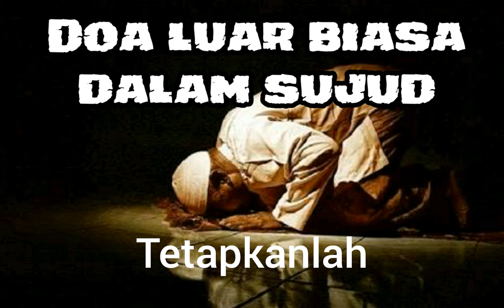Doa Dalam Sujud....luar biasa manfaatnya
Doa penyelamat